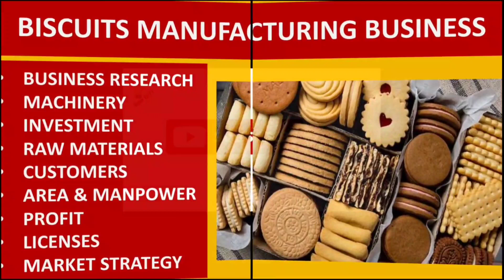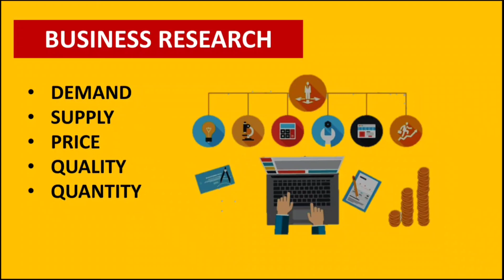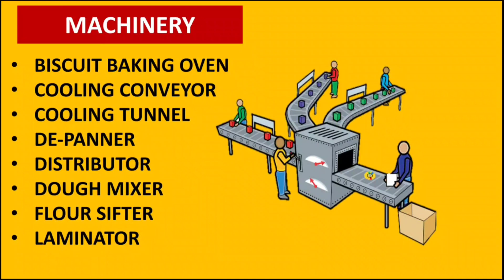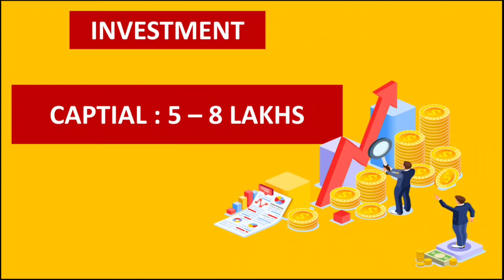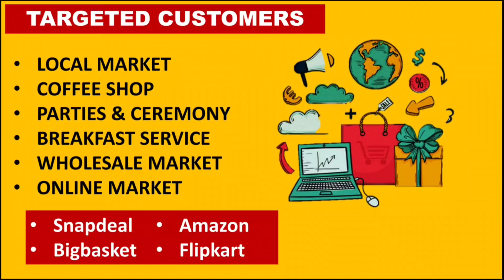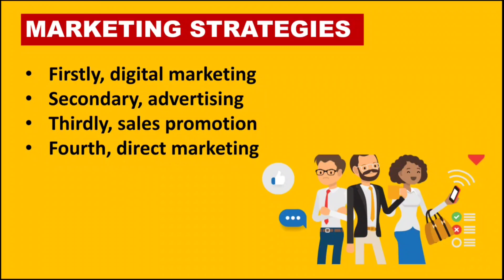Biscuit Manufacturing Business | Low Investment Business | How to ??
In this video we have provided information about BISCUITS MANUFACTURING BUSINESS
- Investment
- Profit
- Machinery
- Licenses
- Market Potential
- Area
- Customers
- Manpower